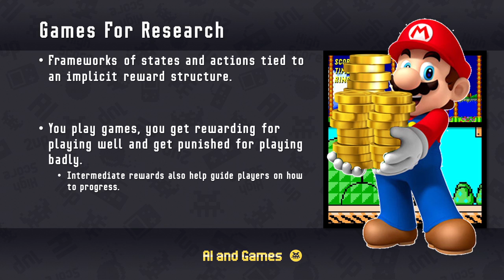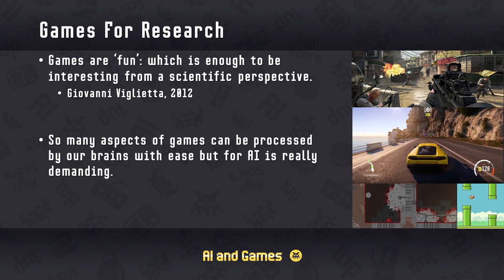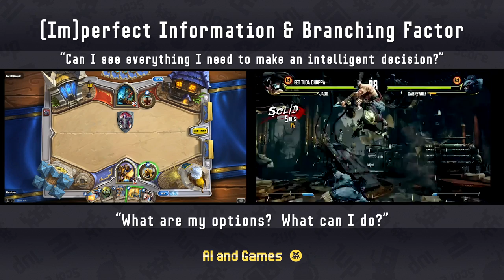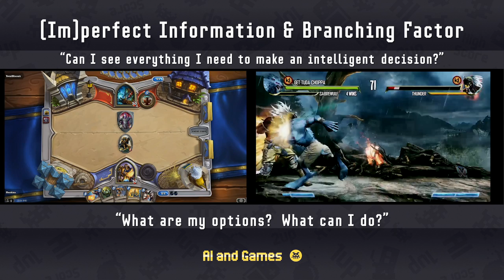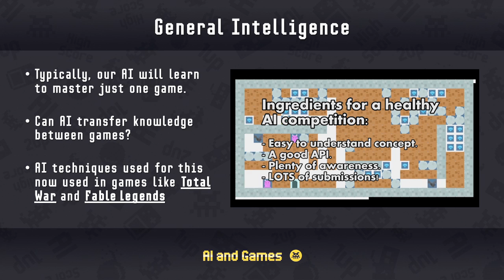Teaching Robots to Play | AI and Games #12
In September 2015 we gave a talk at the Rezzed sessions of the EGX 2015 event in the NEC in Birmingham, UK.  In this talk, we aimed at establishing 'what' AI research is, why people do it and what are the big issues we are tackling in this modern day.